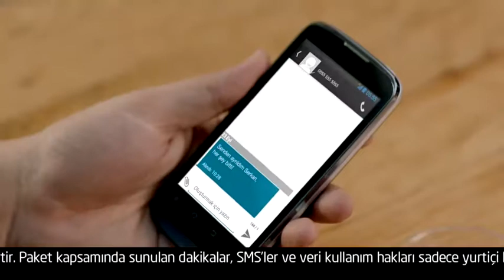Avea Konuşarak Internet